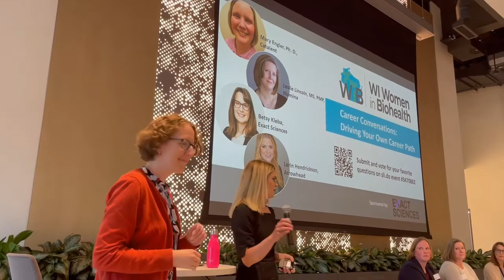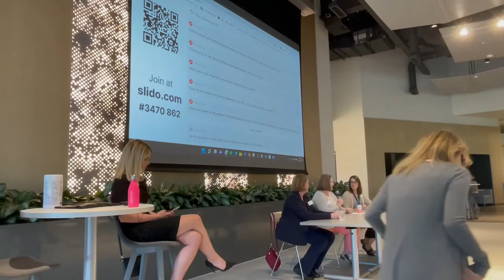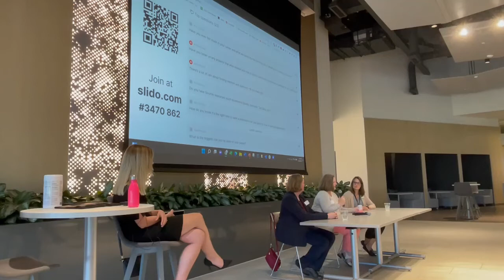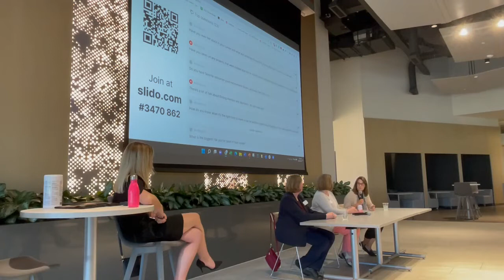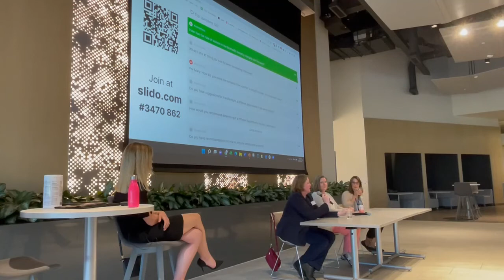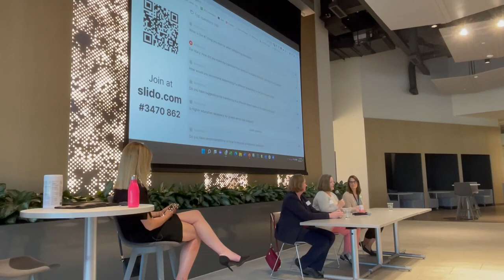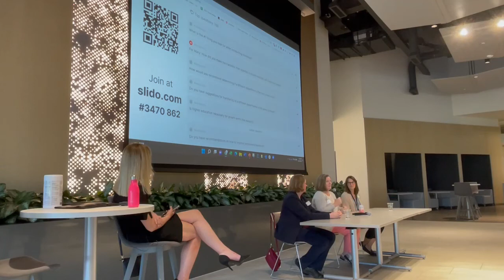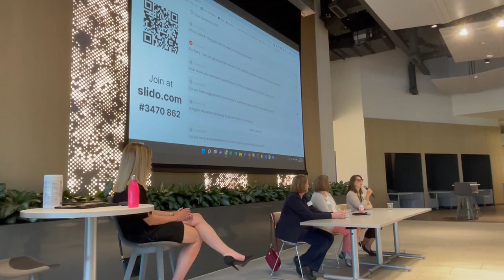wib panel june 2022